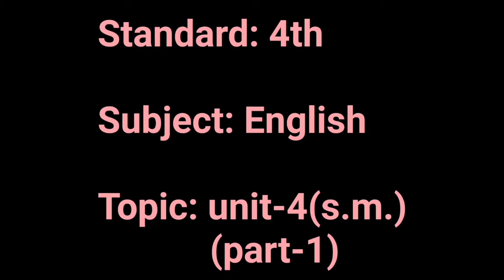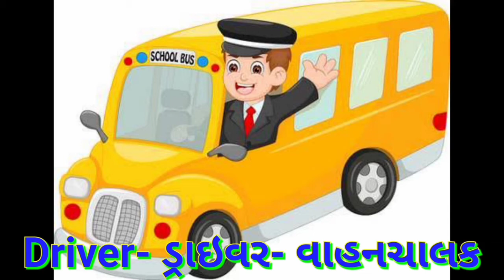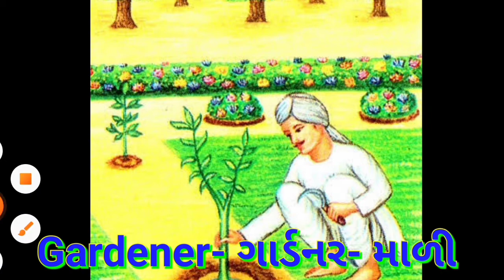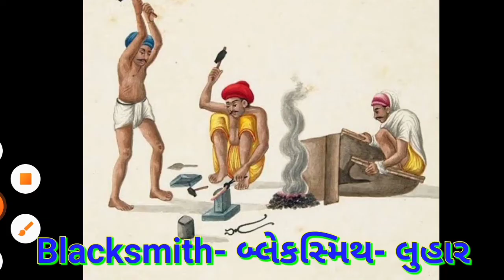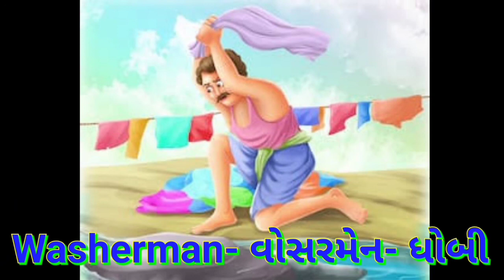gyanpathschool ધોરણ - 4 વિષય - અંગ્રેજી યુનિટ - 4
s.m. part -1